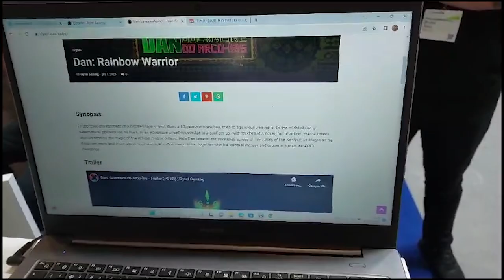Drops de Jogos na Gamescom 2023: Amanda Pellini apresenta o jogo BR Dan e Dyxel Gaming no evento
Com a desenvolvedora Amanda Pellini.